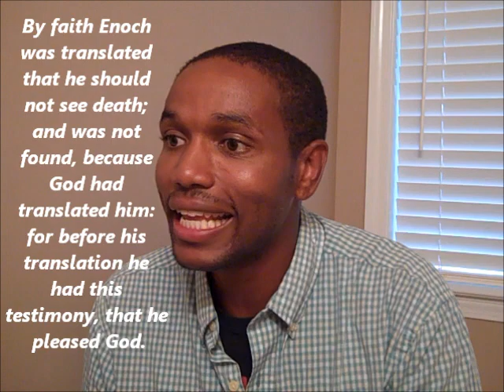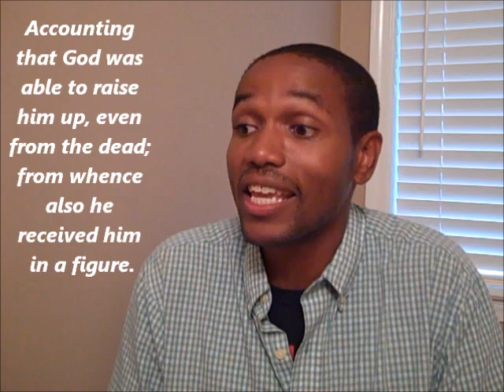Are Christians Preaching Another Jesus?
Is everyone saved the same, no matter what point of history they existed in? Has God changed His method of salvation from the dawn of man's sin to now? Is there any hope for the "law" abiding faithful before the death of Christ at Calvary? These questions and more answered here...